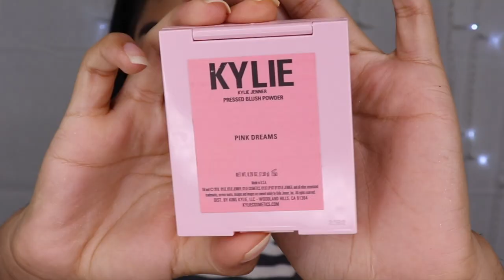FINALLY KYLIE!!! OMG!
Kylie did it. This stuff stained my eyelids and my gothic hot topic soul.
Nice job , girl.

Products Mentioned:
 ⁃ Kylie Cosmetics Sailor Pressed Powder Palette
 ⁃ Kylie Cosmetics Sailor Shadow Sticks
    Shades: Rock the boat and Sandy Cheeks
 ⁃ One Size by Patrick Starrr Point Made Eyeliner
 ⁃ Kylie Cosmetics Pressed Bronzing Powder
    Shade: Tequila Tan
 ⁃ Kylie Cosmetics Pressed Blush Powder
    Shade: Pink Dreams

Xoxo
-MG

FTC: not spon..just late